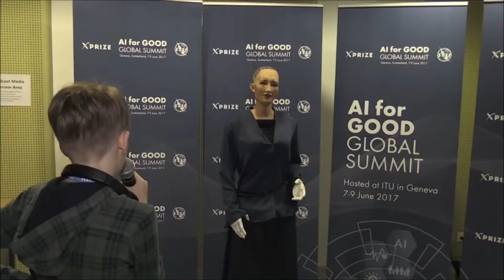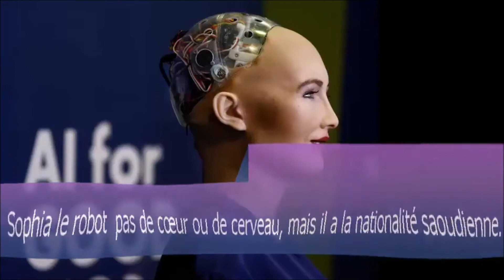Rencontre avec le premier robot-citoyen - un humanoïde nommé Sophia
Depuis le 25 octobre, Sophia est le premier robot de l'histoire à être citoyen d'un pays.

Sophia a été développé par Hanson Robotics, dirigé par le développeur David Hanson. Il a pris la parole lors de la Future Investment Initiative de cette année, qui s'est tenue à Riyad, la capitale saoudienne.

Sophia a dit qu'elle «détruirait les humains» un jour, mais cette fois-ci, le robot a parlé de son désir de vivre paisiblement parmi les humains.